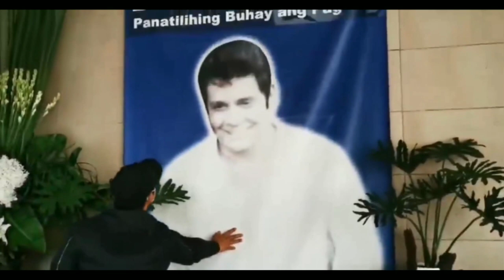COCOJUL'S UPDATE COCO MARTIN AND JULIA MONTES THE REAL COUPLE 💖😘